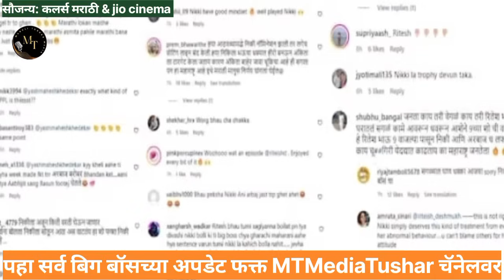Bigg Boss Marathi 5 प्रेक्षक भडकले रितेश सर यांच्यावर, प्रेक्षकांनी संताप केला व्यक्त